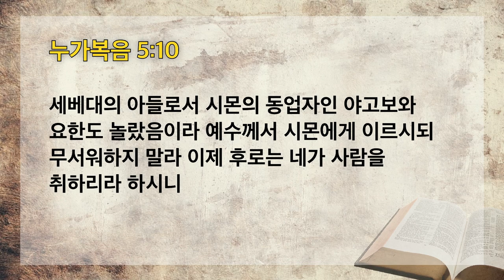[선한목자교회] 젊은이예배설교 2020년 09월 06일 | 말씀대로 행하는 증인으로 서라! - 박우영 목사 [누가복음 5:1-11]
말씀대로 행하는 증인으로 서라! - 박우영 목사 [누가복음 5:1-11]